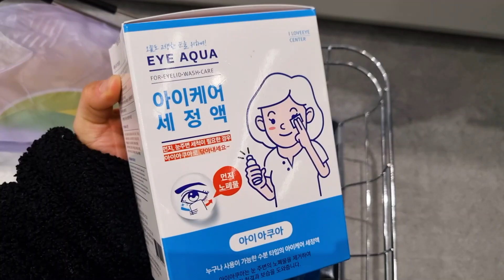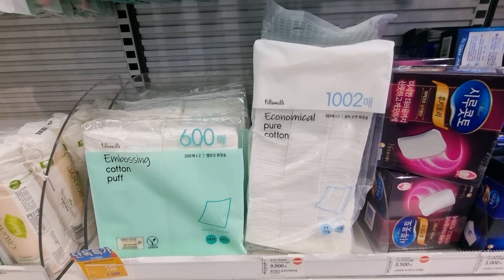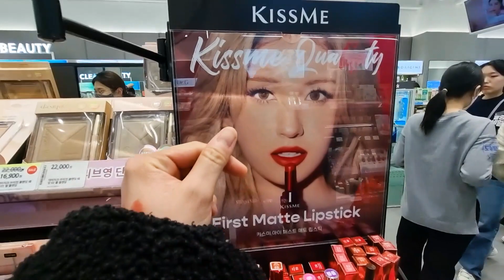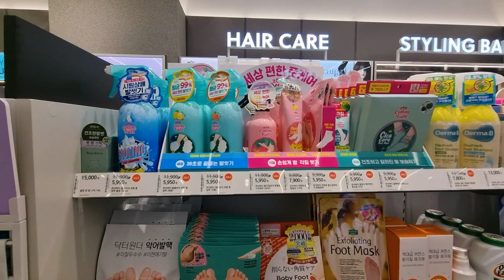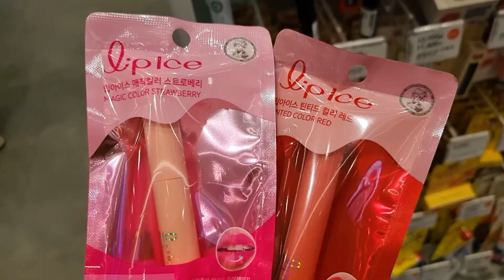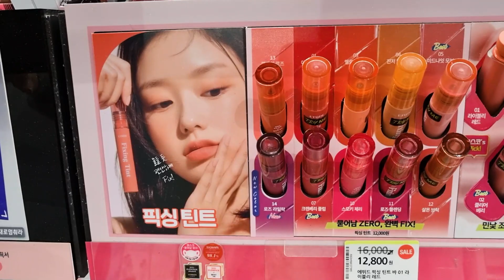Shopping in Korea vlog 🇰🇷 Skin care and Cosmetic at Oliveyoung